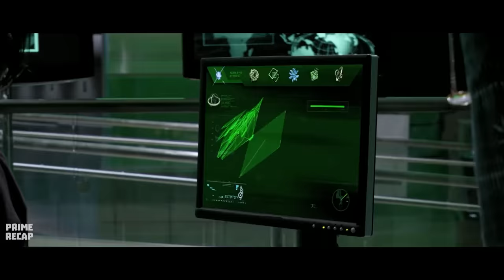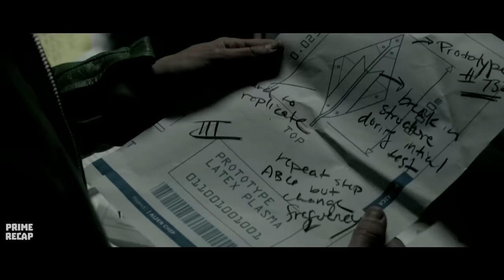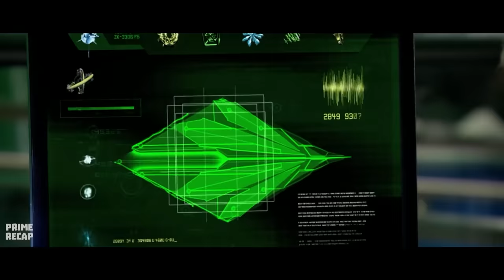A BOY received the POWERS of the OMNITRIX WATCH and has now become a GOD - RECAP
Movie Name: B3n 10: 4l13n sw4rm (2009)